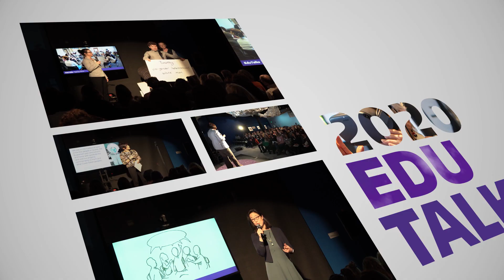EduTalks 2020 | Can big data help foster a more culturally responsive teaching workforce?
Associate Professor Min Sun and Clover Codd (MIT ‘99), chief human resources officer for Seattle Public Schools, discuss a partnership that’s using data to strengthen supports for a more diverse and culturally responsive teaching workforce.